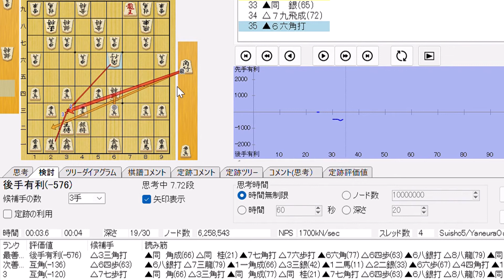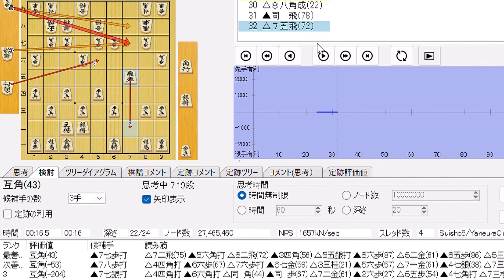三間飛車に負けました【将棋倶楽部24早指し2】